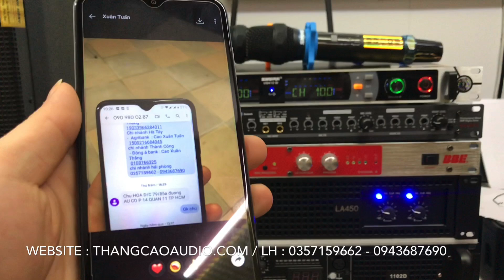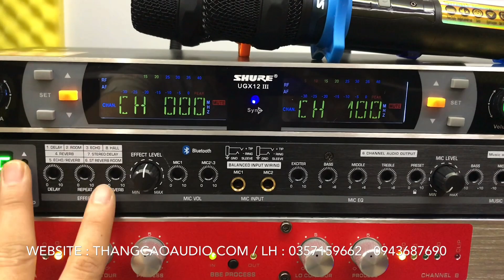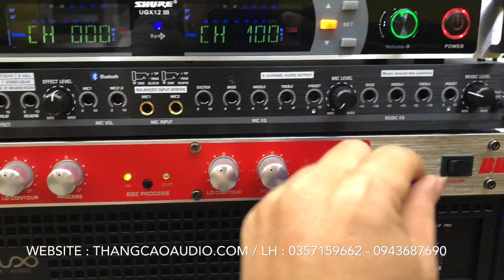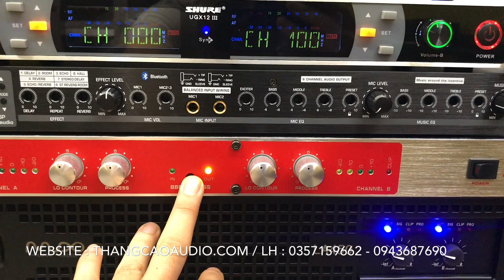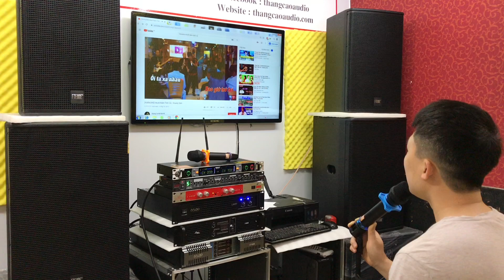Giá Rẻ Cho Combo : Đẩy LA450, Vang KM-8FX M, Nâng Tiếng BBE 882I